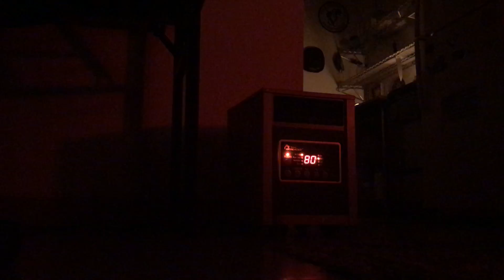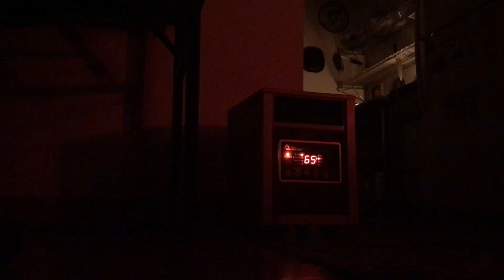74 and I